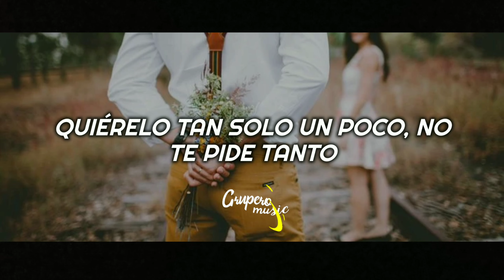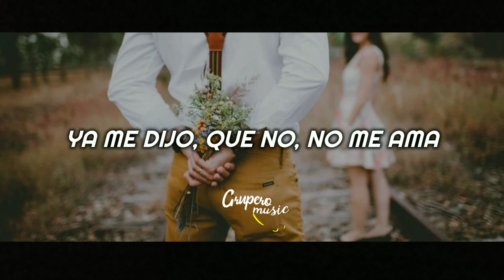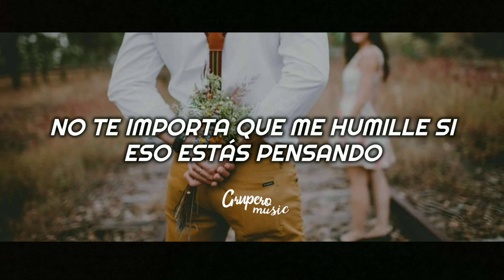Vicente Fernández - Ya No Insistas Corazón (Lyrics)